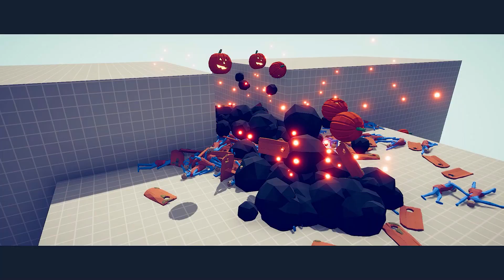100x PROTECTOR vs EVERY GOD - TABS | Totally Accurate Battle Simulator 2022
100x PROTECTOR vs EVERY GOD - TABS | Totally Accurate Battle Simulator 2022